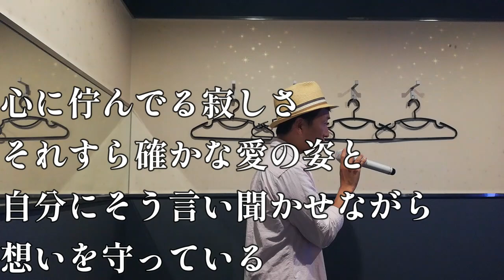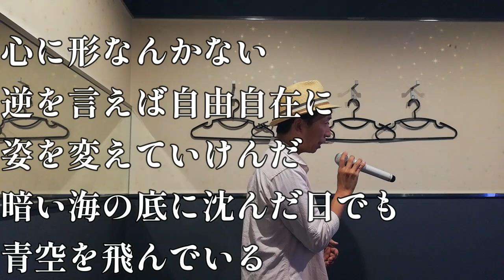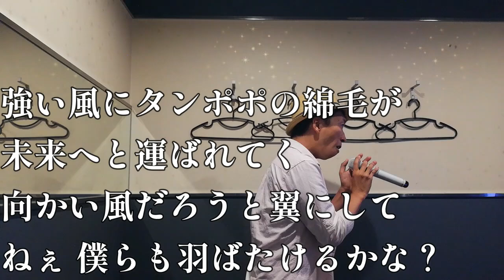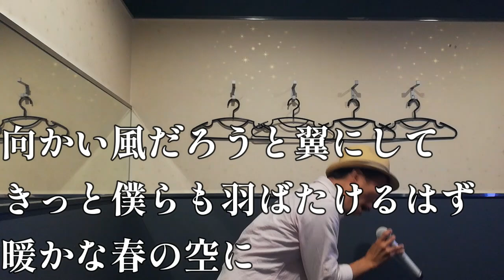【Bank Band】はるまついぶき、を唄って少し喋る。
【曲語り】ということで
Bank Bandのはるまついぶきを唄ってみましたー。
真夏に。